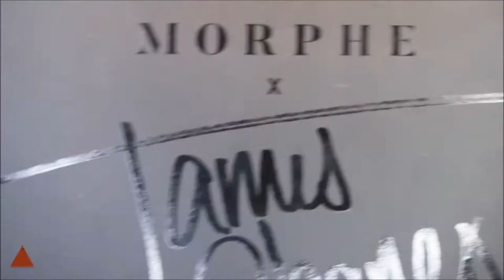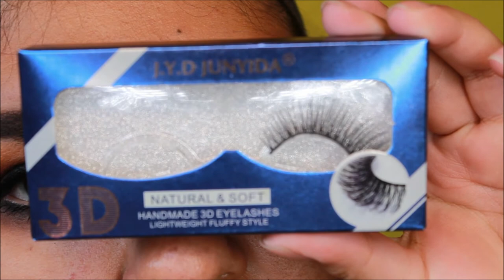MAQUILLAJE OTOÑO 2020 | AUTUMN MAKEUP | SMOKEY FALL MAKEUP | JAMES CHARLES PALETTE | Mally Galicia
☛ ÁBREME ☚

Hola Amig@s, espero se encuentren muy bien en este Ombligo de Semana y estén ya a punto de regresar a casa.

Esta ocasión les traigo una propuesta de Maquillaje para Otoño en colores café rojizos, naranjas y bronce. Este año quise irme por los colores que nos encontramos cuando las hojas se secan o bien, colores que se ocupan al celebrar el Día de Acción de Gracias.

Además, el maquillaje de ojos lo estuve realizando con la paleta de James Charles en colaboración con Morphe, así que si no tienes idea de que maquillajeotoñal puedes hacer con esta paleta, yo te traigo mi humilde propuesta que con toda confianza puedes modificar para que quede a tu estilo y gusto personal.

No olviden que antes de irse me regalen su like, comenten el video para saber que les pareció esta propuesta y compartir este video con sus amig@s para que más gente me conozca y esta comunidad crezca.

Si por el contrario, es la primera vez que me estás viendo, te invito amablemente a que te suscribas a este canal y actives la campana de notificaciones para que youtube te avise cuando yo suba video nuevo a este canal :D

Recuerden que L@S QUIERO MUCHO.

aio0p

n_n

MAQUILLAJE OTOÑO 2020
AUTUMN MAKEUP
SMOKEY FALL MAKEUP
JAMES CHARLES PALETTE